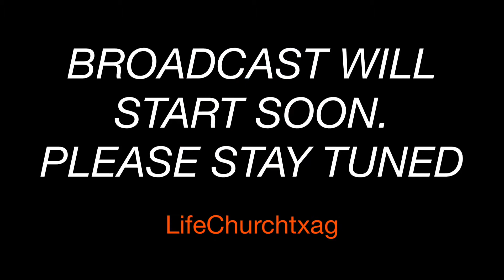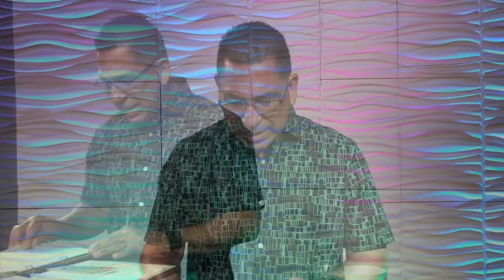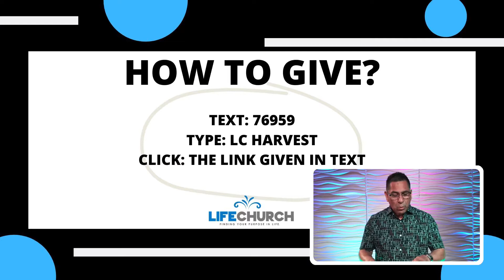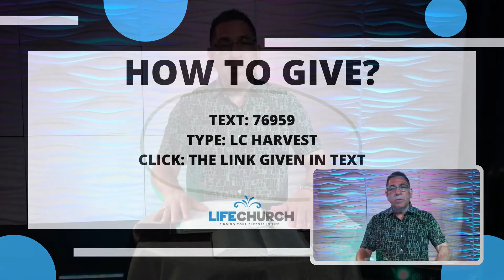Sapnish Service May 17, 2020